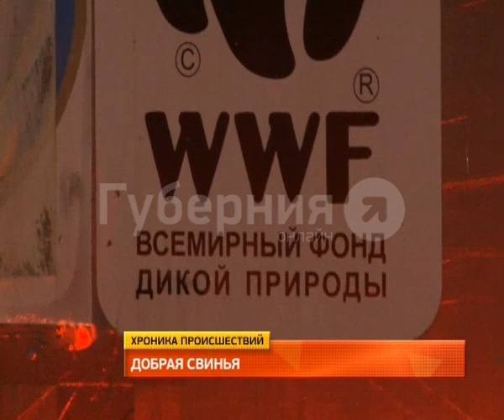Кабана, пойманного в Хабаровске, выпустят в естественную среду.MestoproTV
В поселке Красная речка охотоведы вместе с полицейскими поймали дикого кабана, который разгуливал по жилмассиву в районе улицы Мате Залки, сообщает портал «Губерния».